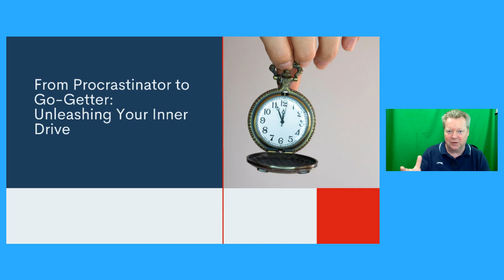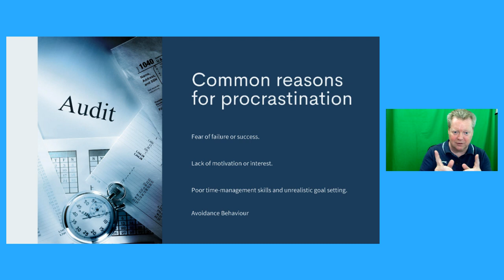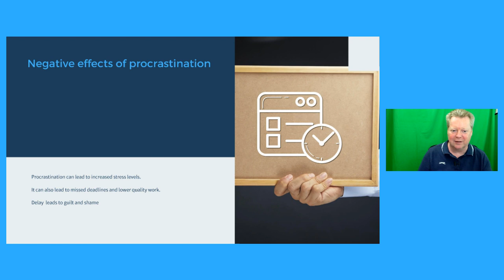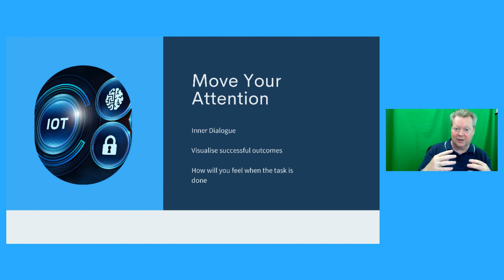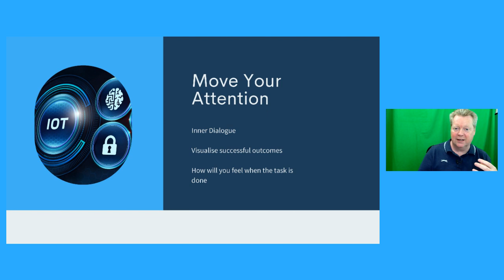From Procrastinator to Go Getter Unleashing Your Inner Drive - From procrastination to productivity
In this engaging presentation, discover the key strategies to transform from a chronic procrastinator into a proactive go-getter. Unleashing your inner drive is the secret to overcoming obstacles, achieving your goals, and unlocking your true potential. Through powerful insights and practical techniques, you'll learn to break free from the grip of procrastination and ignite your productivity. Gain a newfound sense of empowerment as you embrace the mindset and habits of successful individuals. Don't let procrastination hold you back any longer – join us on this transformative journey and seize control of your life. It's time to unleash your full potential and become the go-getter you've always aspired to be.

🔥 Posting your Amazon deals with Logie Fast In 2023

You’re Watching Nick Wood Online  How To Make Money From Home,

For Live Streaming, I Use Be.Live and you can grab a free trial on this link and if you sign up for any of their plans use the code Nick-Wood and you get a 30% ongoing discount.

And For YouTube, I'm never without my friends at TubeBuddy and you can get a great trial of the PRO version for 30 days with this link

Would you like to Prepare, Launch And Grow Your Dream Online Business?